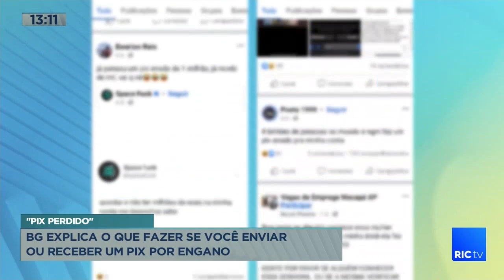BG explica o que fazer se você enviar ou receber um: Só não vale ficar com a grana!